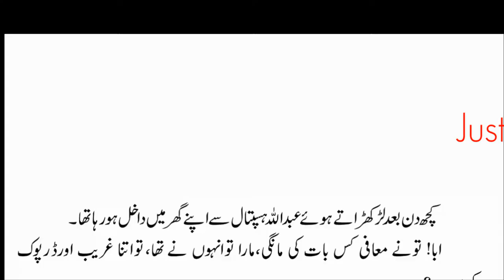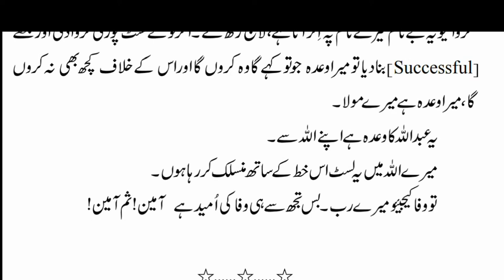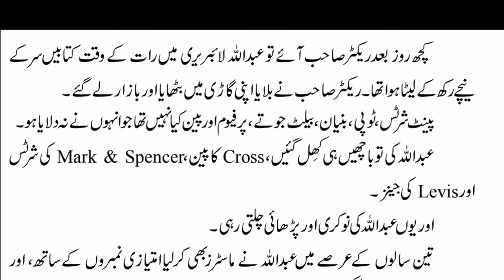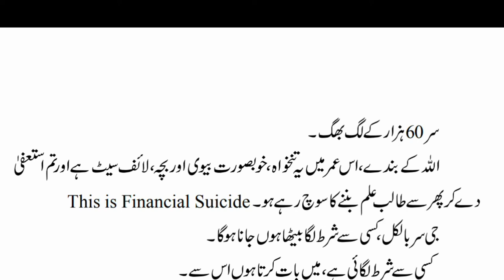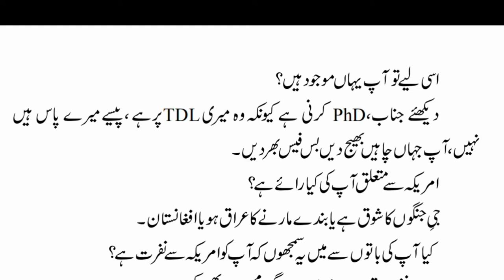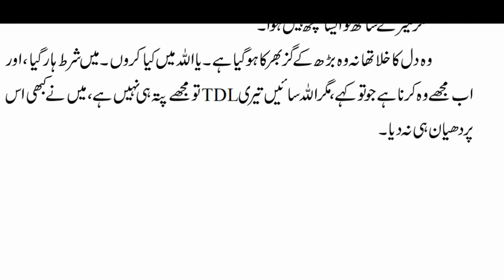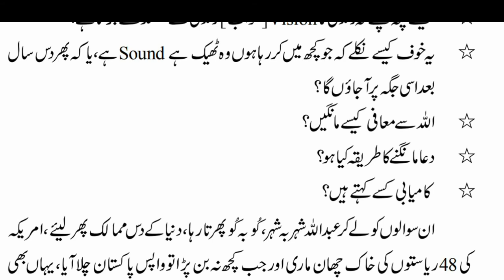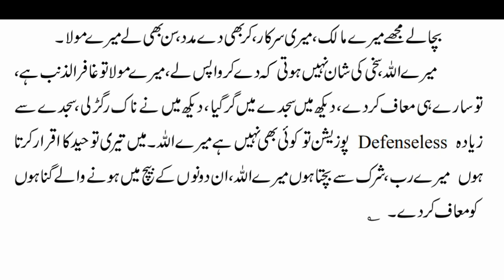Justju Ka Safar | Episode # 3 | Urdu Novel